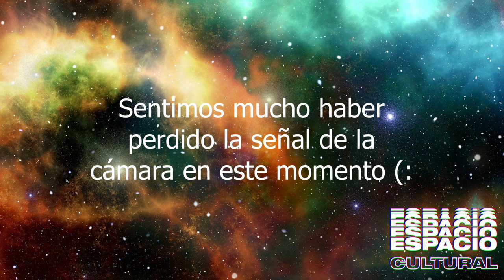Dariz Somosa | Fotografía de CALLE, AUTORETRATO, CREATIVIDAD, APRENDER a fluir.